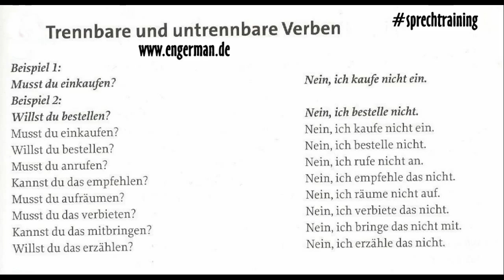Deutsch Lernen | Trennbare und untrennbare verben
Trennbare Verben
Untrennbare Verben
Deutsche Grammatik